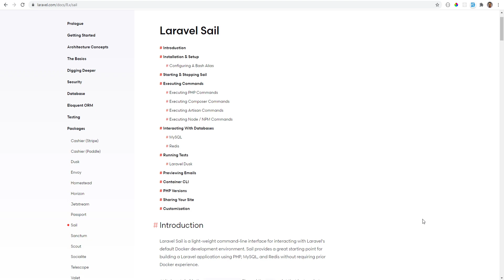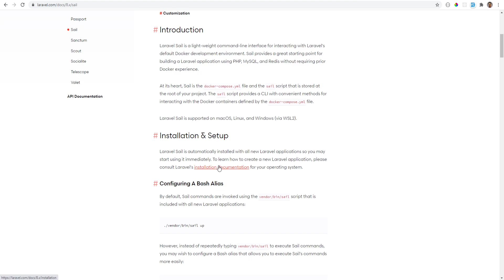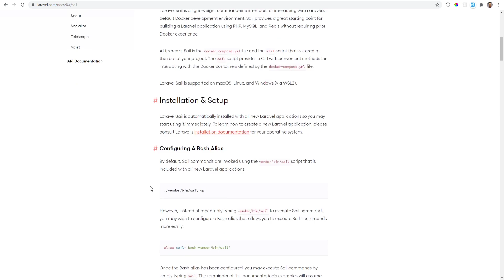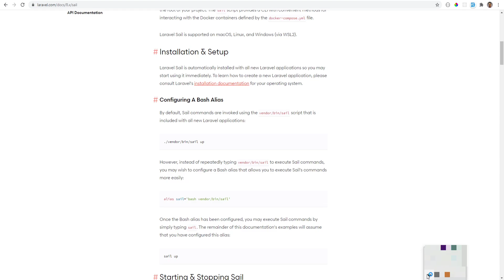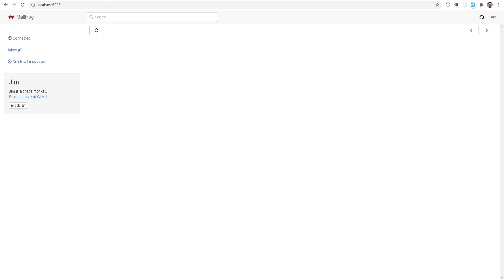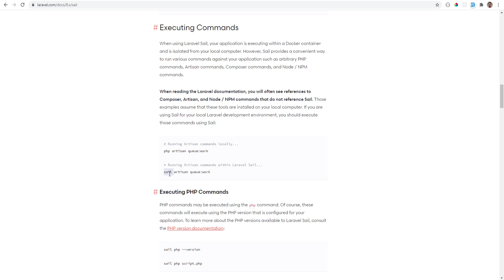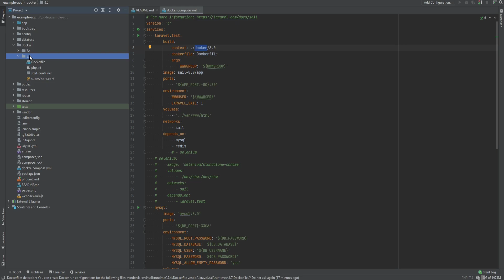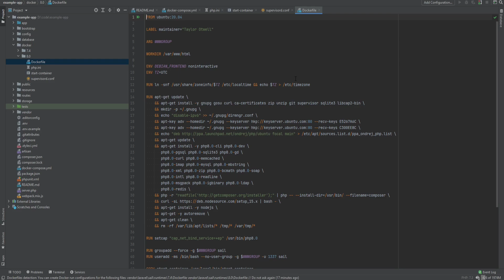Laravel Sail Tutorial - First Party Laravel Docker Development Environment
Laravel Sail is a command-line interface that makes getting the Laravel development environment up & running a breeze (no pun intended :P) using Docker. You don't need to have prior Docker experience to make this work, though you do need to have Docker installed on your OS.